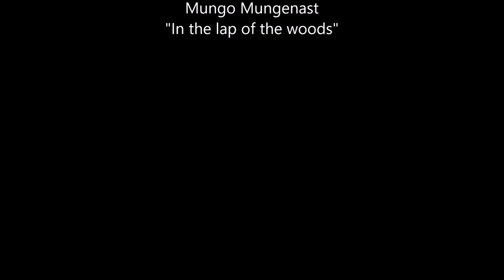Motorradtour: kleine Runde in der Ahr-Eifel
Videozusammenschnitt